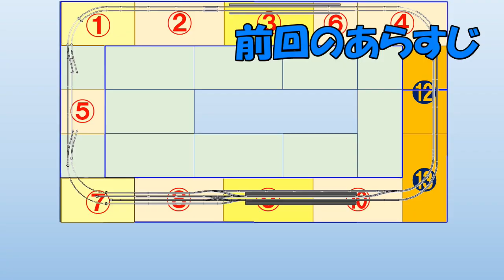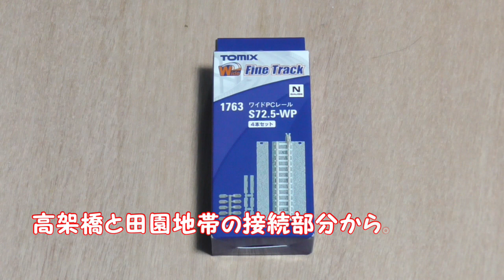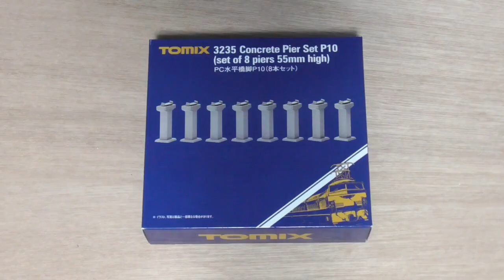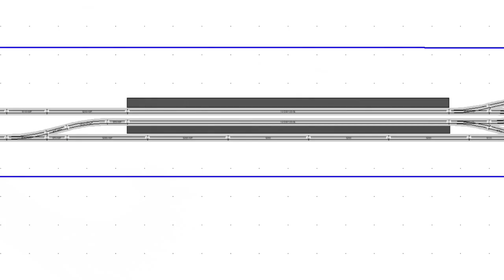【Nゲージ 新レイアウト #150】レイアウトを拡張します④ 高架駅および高架橋と田園地帯の接続部分を延長したレイアウトパネルに線路を仮敷設しました。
2020年6月末から始めた新企画、レイアウトを１から作っていく動画です。

0:00　オープニング
0:22　前回のあらすじ（山の増設部分のパネルの製作・線路仮敷設）
2:04　山の増設部分のポイント取り替え、試運転
2:43　高架橋と田園地帯の接続部分に高架橋を増設
4:24　高架駅の延長
7:33　敷設完了・エンディング

⇒【#65】島式ホームの屋根かさ上げ、小田急ロマンスカーVSEと東京メトロ16000系による試運転
⇒【#66】グリーンマックスの動力ユニットを京急600形に搭載、京急2100形、1000形と自動運転